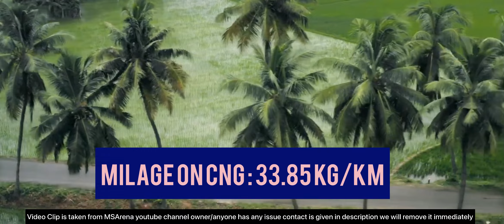Maruti Alto K10 Cng 2022 Model Launch | Cng Mileage 33.85 km/kg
Comment your thought below

maruti alto k10 vxi 2022 model
maruti alto k10 new model 2022

The Purpose of the video to give knowledge/or educate,
All the photo and video clip used in
this video are taken from internet or from the offical page of particular company and the car shown in photo/video are belong to that company.